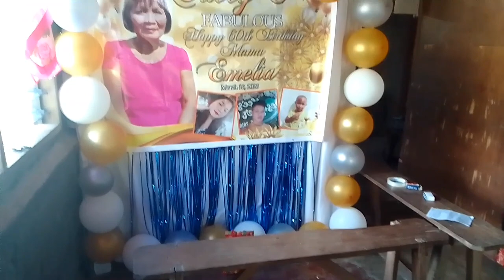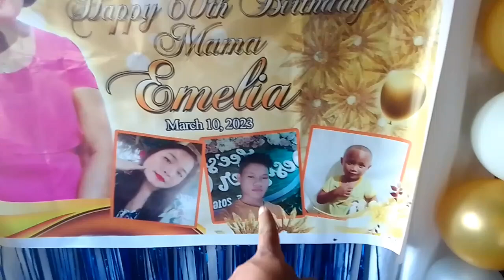EMOTIONAL ANG AKING NANAY SA AMING SURPRISE+1ST TIME MANGYARI SA BAHAY NYA|AGUSAN MARSH|PROVINCE